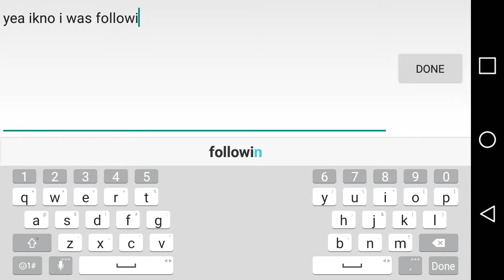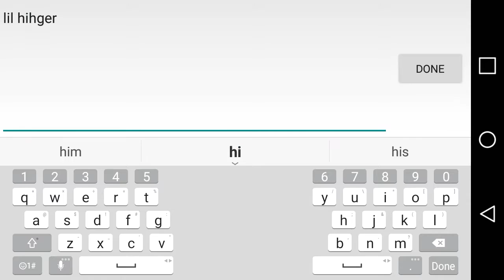Knife fight wit bro ducky nd vortex